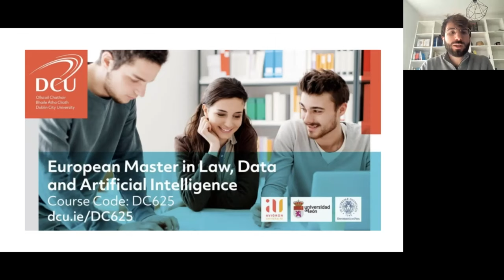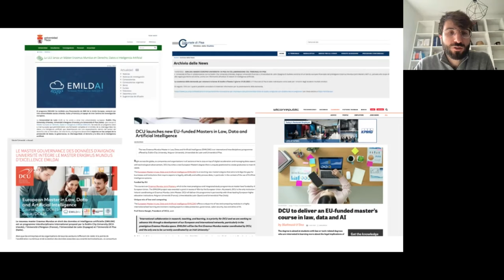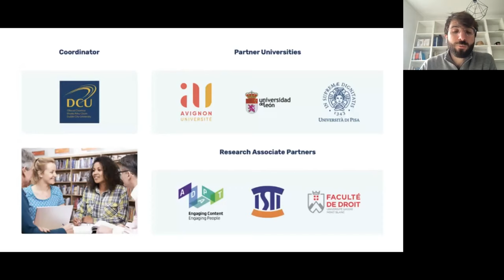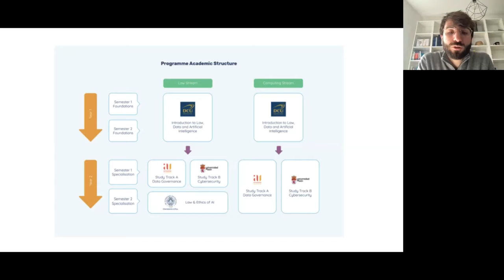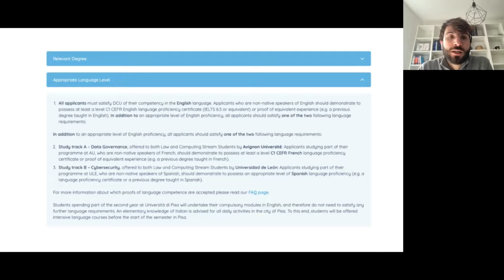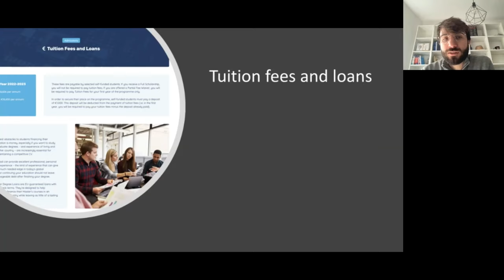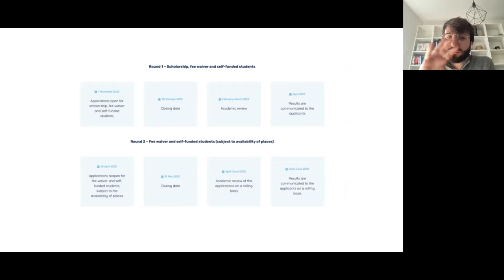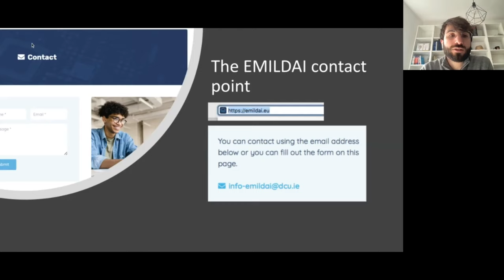European Master in Law, Data and Artificial Intelligence - Postgraduate Information Evening